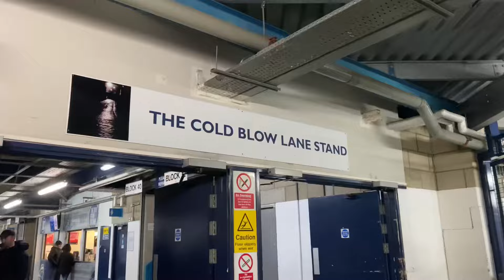MILLWALL V MIDDLESBROUGH VLOG! ( ANOTHER UNDERSERVED DEFEAT )